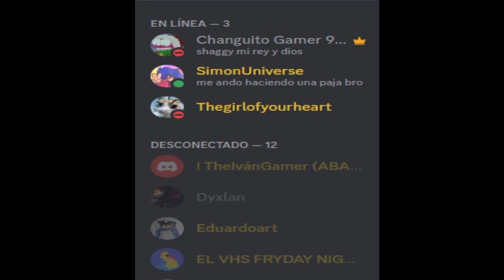YIX HA VUELTO (y esta re enojada xdd)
optimistic supremacy xD bueno por fin despues de tanto tiempo hemos logrado terminar a yix la verdad es que despues de tanto tiempo de desarrollo es genial que por fin se halla podido hacer el proyecto una realidad y de verdad que me alegra bastante en este video veran todo el proceso de desarrollo e historia desde donde quedamos la ultima vez muchas gracias a las personas que me ayudaron a desarrollar el mod les mando un gran saludo y agradecimiento recuerden que todavia se acepta ayuda para el mod yo tambien quiero mejorar las canciones ya que debido que las hice hace meses muchas quedaron desactualizadas y algunas dejan bastante que desear pero veremos que pasa en el futuro xD por ahora esto es todo sin nada mas que decir feliz navidad y que pasen un prospero año nuevo y nos vemos en el futuro en 2023

esto no ha terminado...

creian que esto era una broma por ser el 28 de diciembre xd?

Link del mod: (AVISO: todavia faltan algunas cosas por terminar de pulir asi que les avisare cuando salga talvez haga un trailer de pre lanzamiento

Mi Canal secundario (Momazos Mono o Changomos xD)- Subo cosas random como clips, cosas de fnf, partidas nice y lo que se me ocurra xd

(otros links)